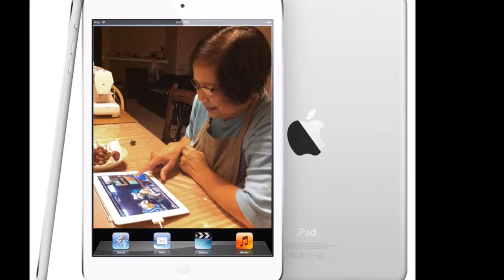Flor's 70th birthday presentation